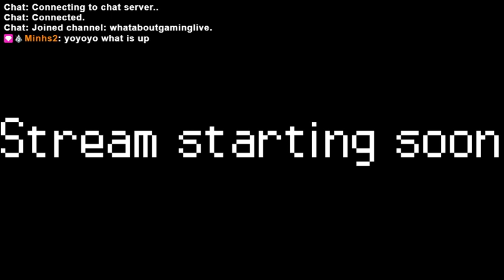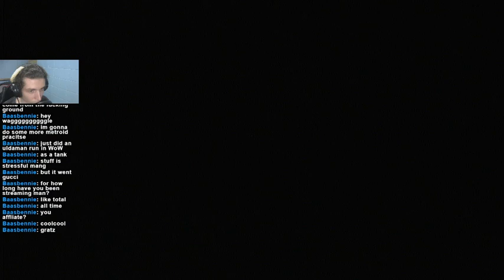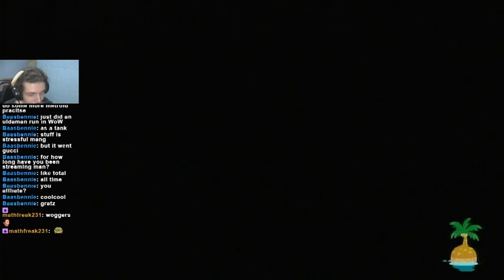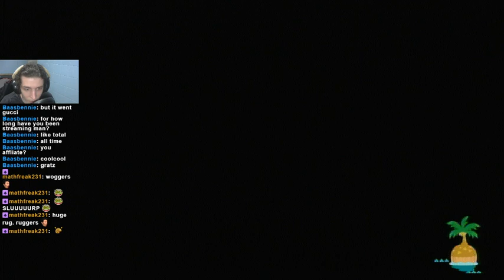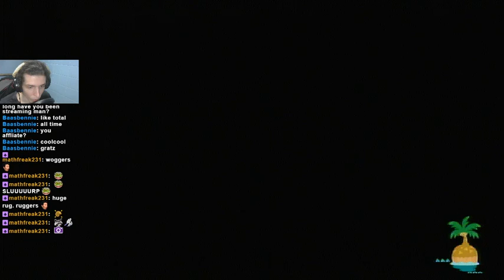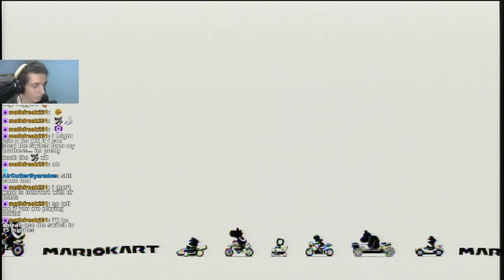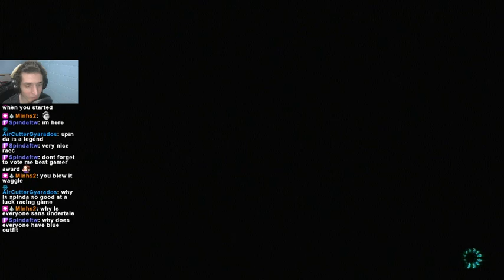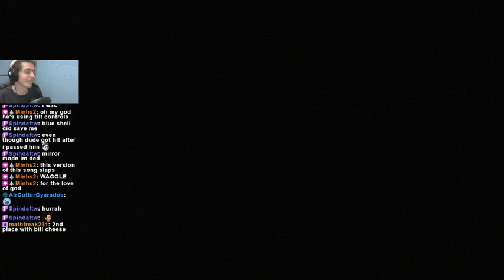ACNH then MK8DX 150cc